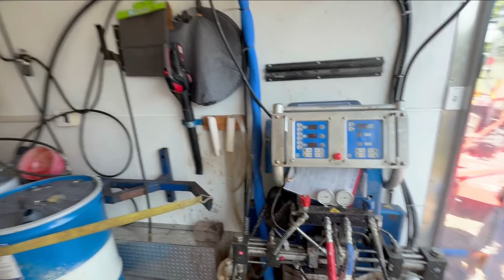I Cannot Believe This Is Happening. Being Patient Finally Paid Off!!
We would like to thank each and everyone of y’all for showing your support to our channel. It is amazing how much love we have received from all of this subscribers. Hope y’all have a wonderful day may God bless you all.